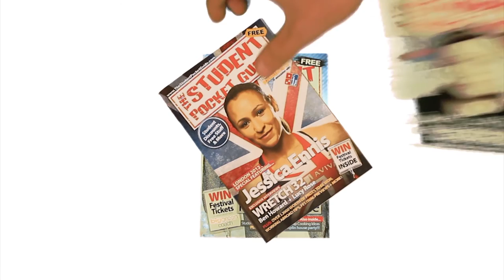Jarryd James – Do You Remember (Madison Malone Cover) | SPGtv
Videography by HP.